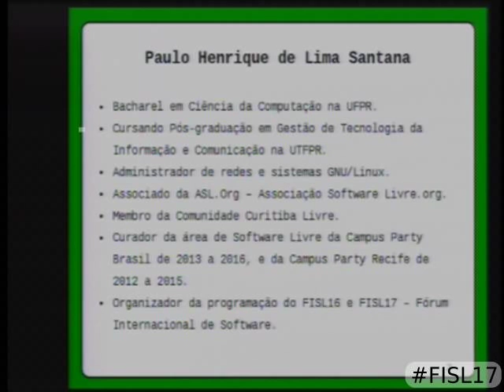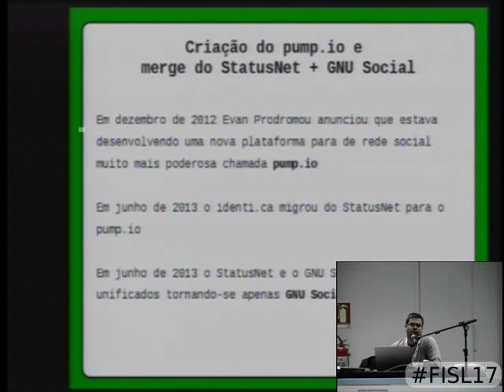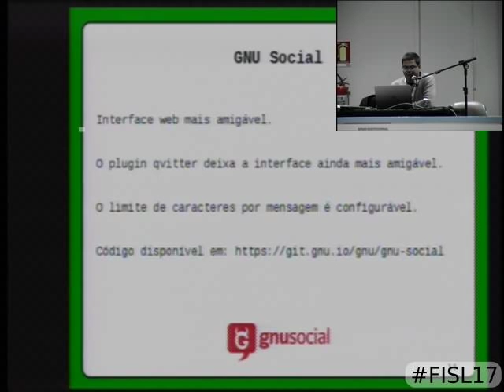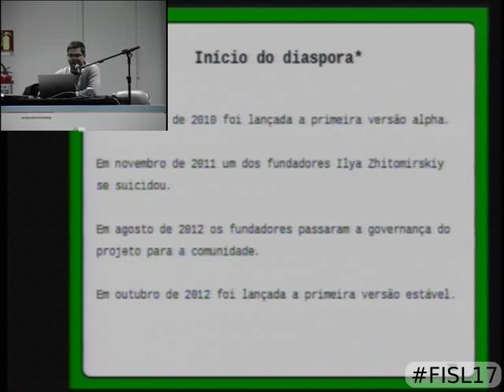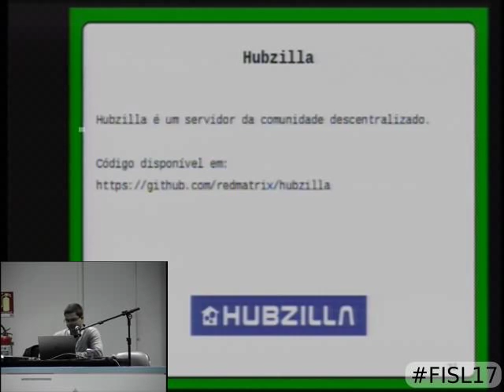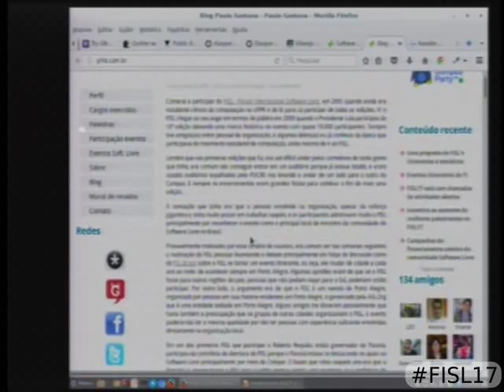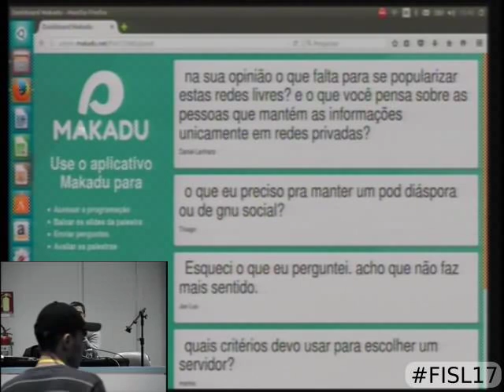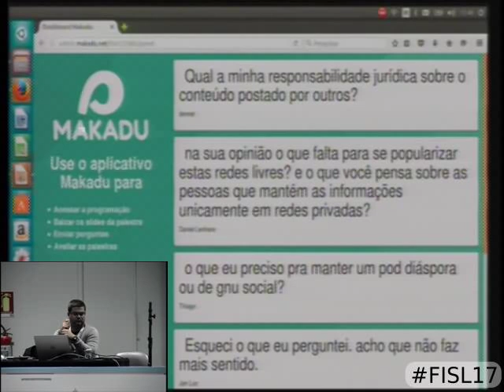Redes socias livres e federadas como alternativas as redes privadas e espionadas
Nessa palestra vou falar sobre as mídais sociais livres e federadas desenvolvidas por comunidades de software livre ao redor do mundo e que são alternativas às mídias privadas. Em tempos de falta de privacidade em redes onde você é o produto e todos são espionados, é importante conhecer alterativas como o Diaspora, Hubzilla, GNU Social, pump.io, e Noosfero, que são softwares que você mesmo pode instalar no seu servidor, usar livremente e se conectar a outras redes. Mostrarei as características de cada mídia, suas vantagens e desvantagens e incentivarei que todos os participantes ingressem naquelas que preferirem.

Paulo Henrique de Lima Santana